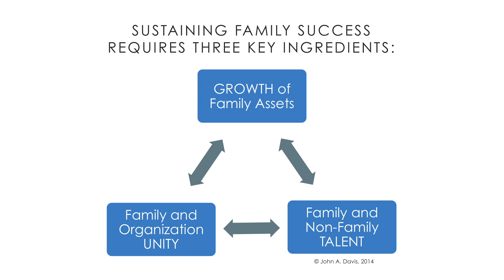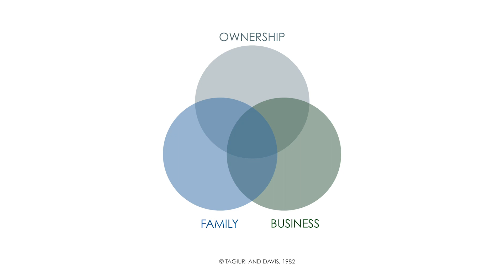Three-Circle Model: Building Unity in the Family Business System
Professor John Davis, co-creator of the Three-Circle Model of the Family Business System, describes how the model can be used to help build unity in the family business system.